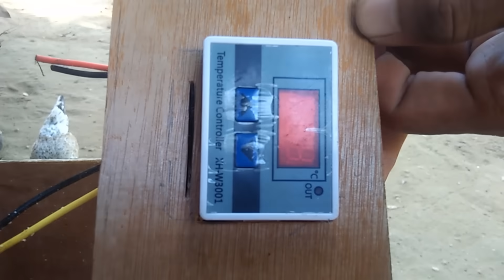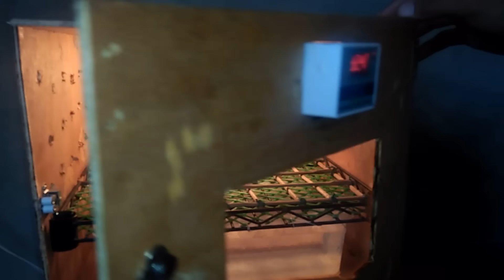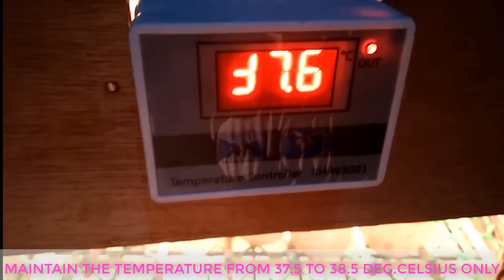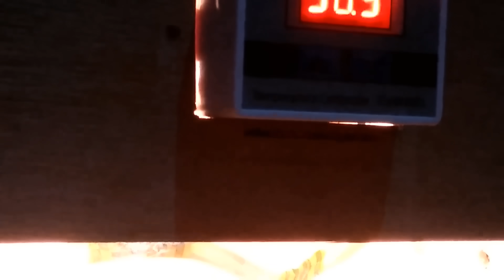Homemade Incubator for Native Chicken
❤ You guys are AMAZING! GOD BLESS ❤

Hello folks, sa gitna ng enhanced community quarantine ay gagawa tayo ng incubator para sa mga itlog ng ating mga alagang manok.
Salamat po sa suporta at ingat po tayo sa covid-19.